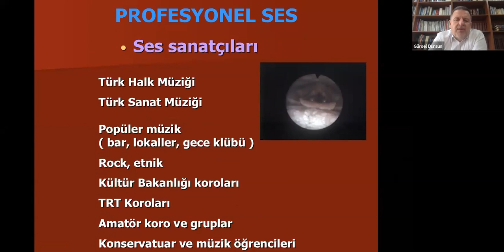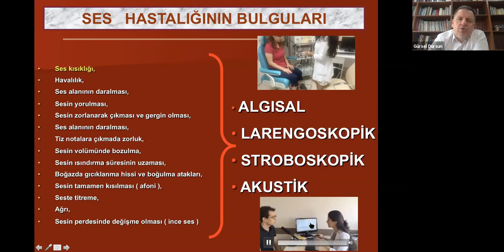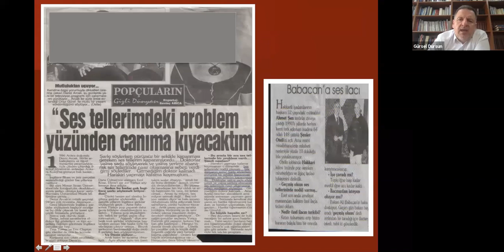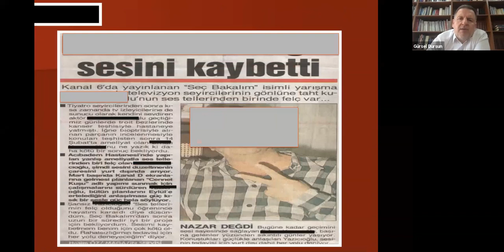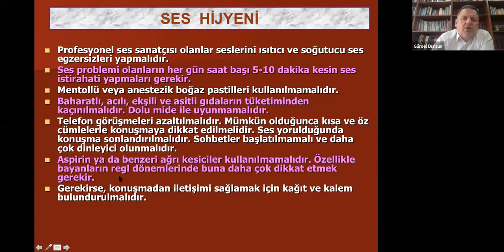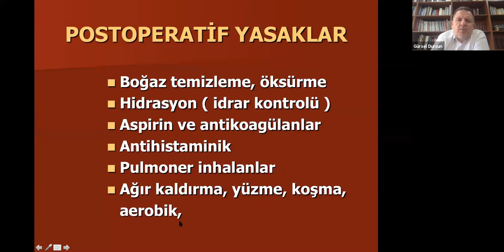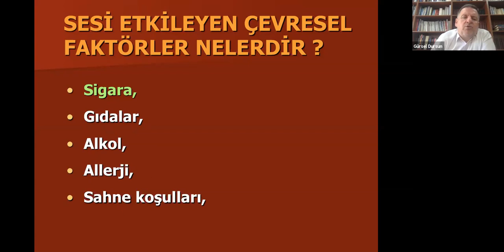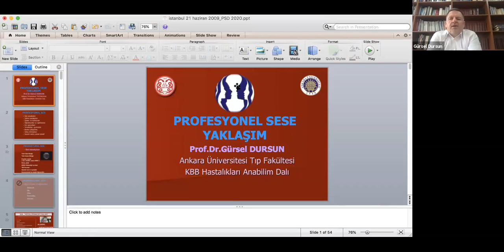Ses Toplantısı: Profesyonel Sese Yaklaşım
Profesyonel Ses Derneği (PSD), 20. yıl etkinlikleri kapsamında 21 Mayıs 2020 tarihinde yapılan ilk Perşembe Seminerinin konusu “Profesyonel Sese Yaklaşım” idi. Dernek Başkanı Prof.Dr. Haldun Oğuz ve Dr. Çiler Büyükatalay’ın moderatörlüğünü yaptığı ilk seminerdeki konuk Profesyonel Ses Derneği Onursal Başkanı ve Larengoloji Derneği Başkanı Prof.Dr. Gürsel Dursun idi. Webinar, 100 kayıtlı kullanıcı tarafından ilgi ile takip edildi.